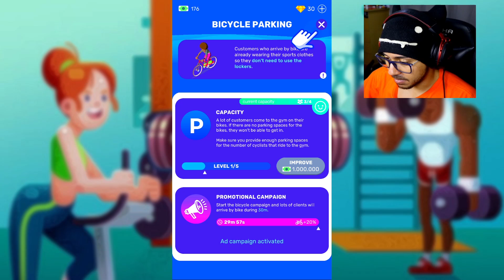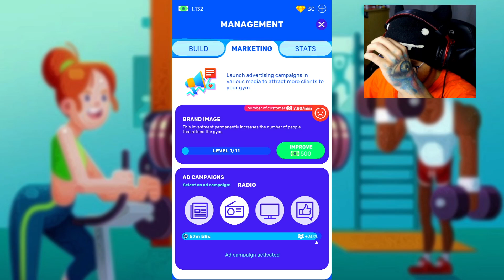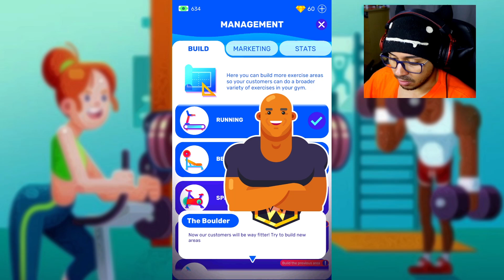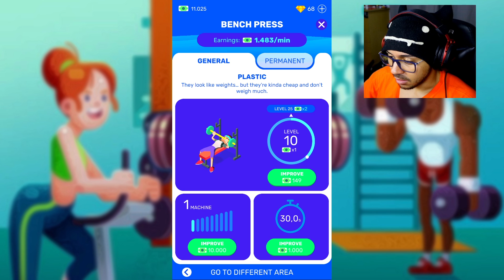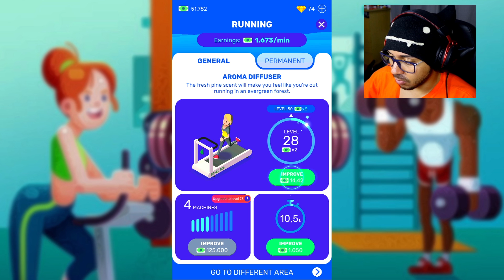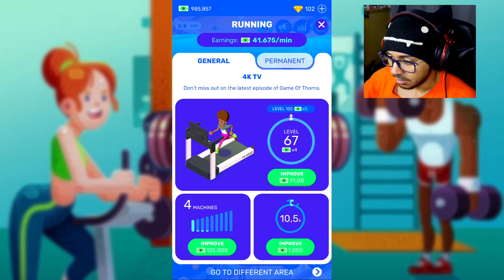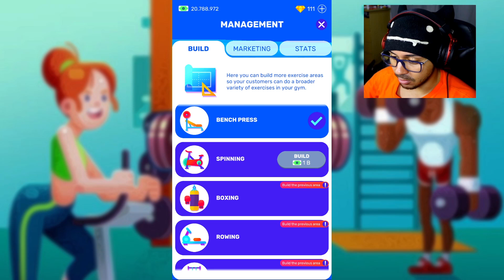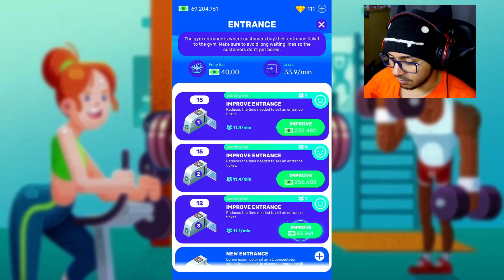CONSTRUINDO E EVOLUINDO MINHA PRÓPRIA ACADEMIA → Idle Fitness Gym Tycoon 📱🎮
Idle Fitness Gym Tycoon Game é um jogo para Android e iOS no qual você terá que construir e evoluir sua própria academia de musculação!

Em Idle Fitness Gym Tycoon - Workout Simulator Game você irá construir uma incrível e gigantesca academia de musculação e outras atividades físicas. Você começará bem de baixo, com poucos aparelhos e clientes, mas, com o tempo, terá dinheiro para comprar os melhores equipamentos!

E aí, pessoal. Tudo bem? Meu nome é Juan, mas pode me chamar de Spagz! Nesse canal, você encontrará vídeos dos melhores jogos de android e melhores jogos de iOS, além de jogos em flash e jogos para computador!

Venho trazer pra vocês um vídeo de Idle Fitness Gym Tycoon Gameplay (Idle Fitness Gym Tycoon - Workout Simulator Game Gameplay)! Espero que gostem =)
Se puder, ajude divulgando e clicando no gostei. E claro, fique à vontade para se inscrever, comentar e, caso tenha condições e quiser ajudar mais, vire um membro do canal! =D